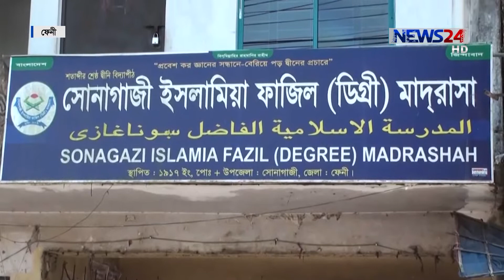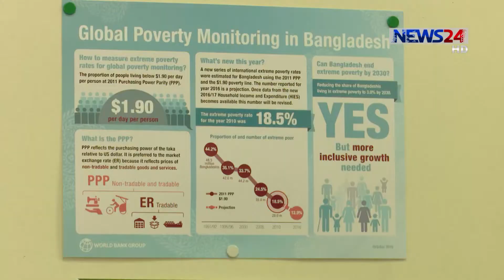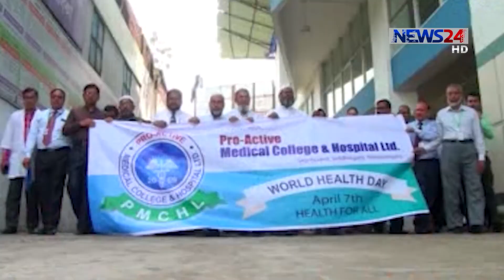NEWS24 রাতের সংবাদ at 10pm News on 7th April, 2019 on News24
10pm News on 070419 on NEWS24.

COPYRIGHT DISCLAMIER:
News24 Official Address:
NEWS24
371/A
Bashundhara Road
Block – D
Bashundhara Residential Area
Dhaka - 1229